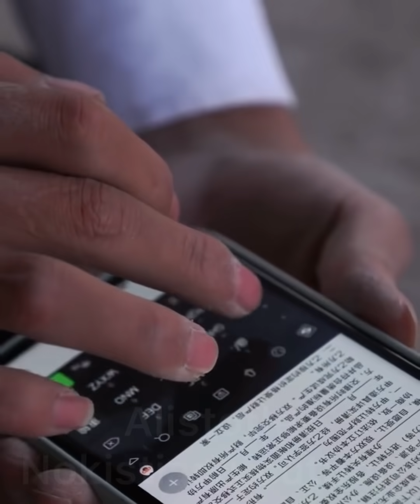We are different newedit2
Try my best to do well and keep update💦, I hope you can like it💘👆💏